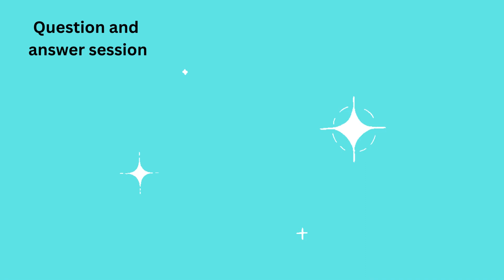Conversación con Sri B. N. Narasimha Murthy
Es muy importante que escuchemos está parte (preguntas y respuestas) del Satsang que Sri Narasimha Murthy dio para los devotos de EE. UU. Dice cosas muy importantes sobre Prema Sai y sobre Sadgurú Madhusudan Sai. A disfrutar y seguir aprendiendo en este inmenso camino. Narasimha hace aquí revelaciones muy interesantes.